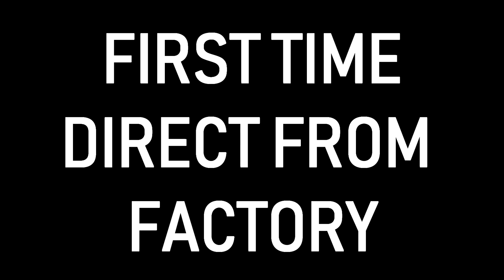BEAUTIFUL PARTY WEAR COTTON SILK SARI DIRECT FROM FACTORY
PRODUCT DETAIL:

Step out in style adorning this impressive silk cotton saree. This sarees is made of cotton silk fabric which is highlighted with exclusive zari border.This saree is trending throughout the market from past 2 years and still running successfully. This saree is comfortable to wear and care. Paired with matching fabric blouse piece which can be stitched as per your choice and requirement. You can wear these sarees for casual outings, office, regular social meets and other homely events. Pair it with traditionally stylish accessories to complete the look.

Product Type Saree (Unstitched)
Saree
Material Cotton Silk
Length 5.5 Mtrs.
Colour Gold Magenta
Blouse
Material Cotton Silk
Length 0.8 Mtrs.
Colour More than 20 colors available in stock
Care Cold Wash.

🌍SHIPPING INTERNATIONALLY 10+ COUNTRIES
🚙EASY RETURNS

COTTON SILK SAREE
COTTON SILK SPUN SAREE
COTTON SILK SAREE MANUFACTURER
BUY SARI ONLINE